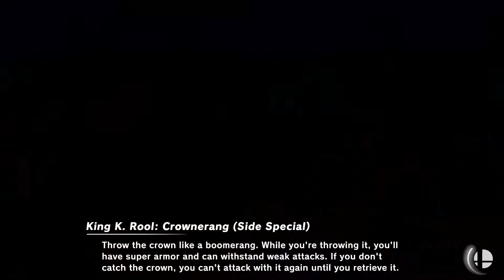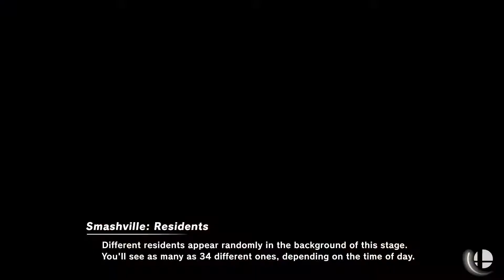RTSSO - 8BitMan (Diddy Kong) vs DM (Pokemon Trainer) - Brawltimate - Top 16 - Winners Quarters